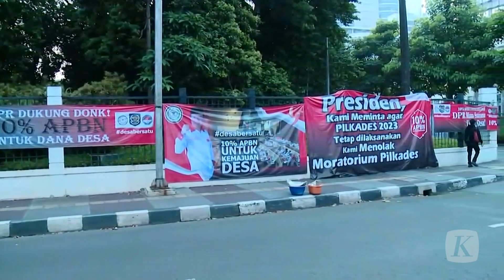Kepala Desa Ngotot Naikan Anggaran Dana Desa 10 Persen dari APBN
Kepala Desa yang tergabung di Asosiasi Pemerintah Desa Seluruh Indonesia (Apdesi) meminta Presiden Joko Widodo untuk menaikkan anggaran dana desa menjadi 10 persen dari total APBN. Bila merujuk pada APBN tahun 2023 yang mencapai Rp3.061,2 triliun, maka total dana desa bisa mencapai Rp 300 triliun per tahun.